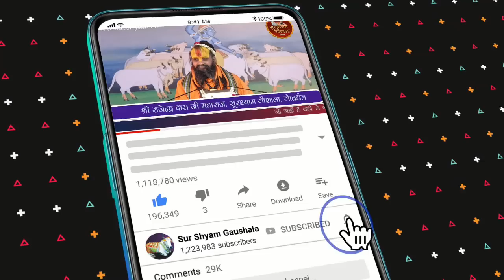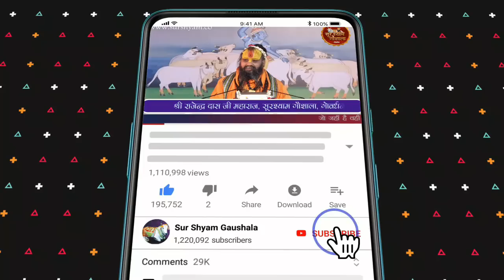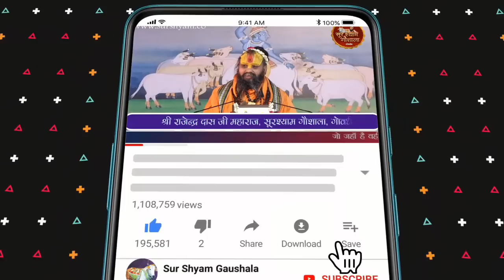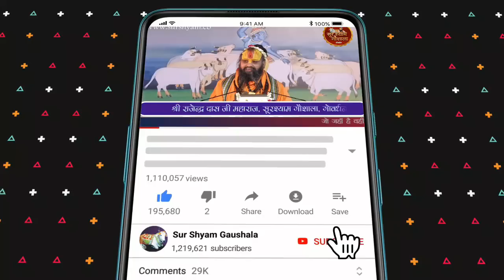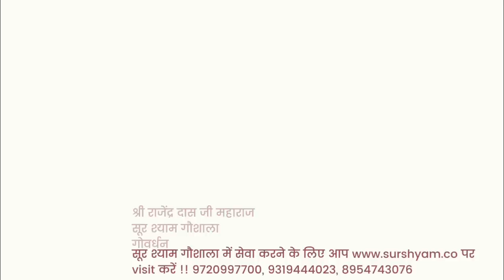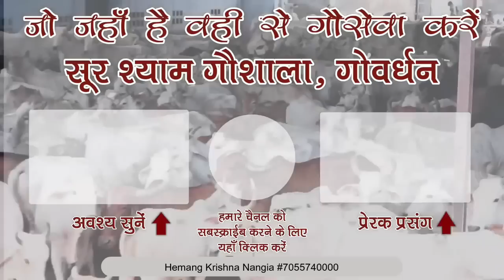PART 34 श्री पीपा जी चरित्र !! श्री भक्तमाल कथा !! श्री राजेन्द्र दास जी महाराज के श्री मुख से !!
PART 34 shri peepa ji charitra ! shri bhaktmal katha !! shri rajendra das ji maharaj ke shri mukh se !!